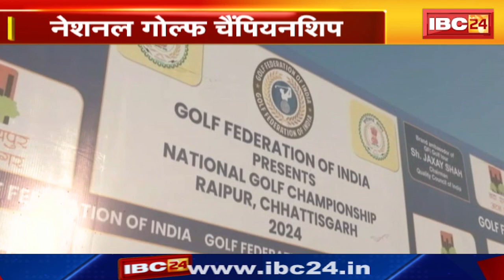Nava Raipur में National Golf Championship का आयोजन। आज से 26 अक्टूबर तक खेला जाएगा टूर्नामेंट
IBC24, Nava Raipur में National Golf Championship का आयोजन। आज से 26 अक्टूबर तक खेला जाएगा टूर्नामेंट

Incoming Search Terms:
Chhattisgarh News, Madhya Pradesh News, Today News , Breaking News, Latest News, Hindi news, CG News, MP News,